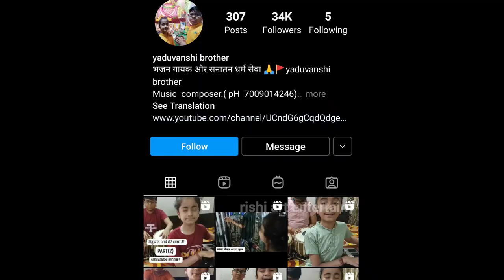kacha badam पर talented बच्चो का खाटू श्याम भजन | yadhuvansi brother's | bhuban badyakar | kili paul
credit - bhuban badyakar , yadhuvansi brother's , kili paul and neema paul

trending song
kili paul new video
bhuban badyakar new song
talented boy
tiki video
moj video